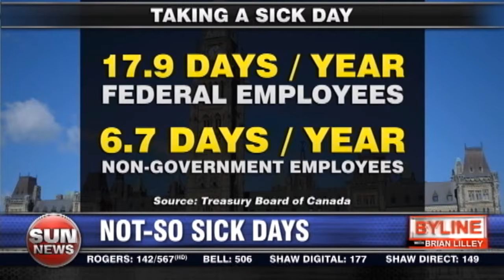Not-so sick days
With federal employees taking three times the number of sick days’ as their private sector counterparts, Brian Lilley and Anthony Furey  discuss  the cause of this entitlement culture.